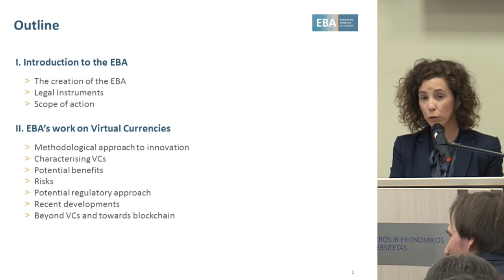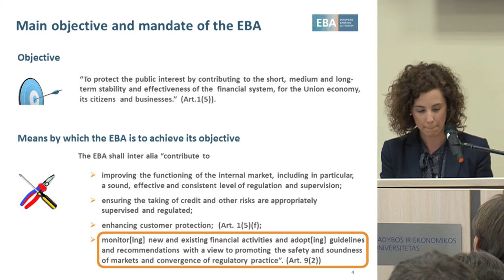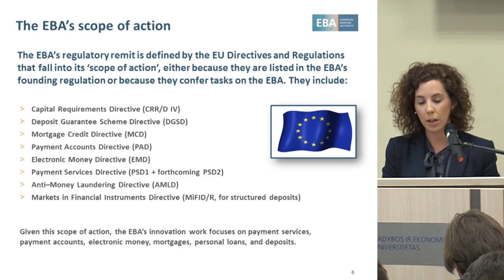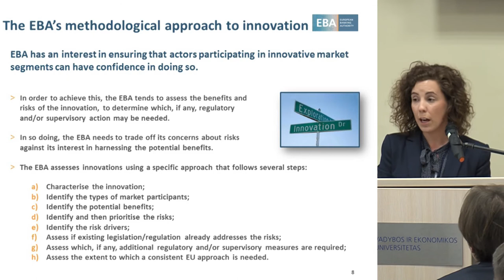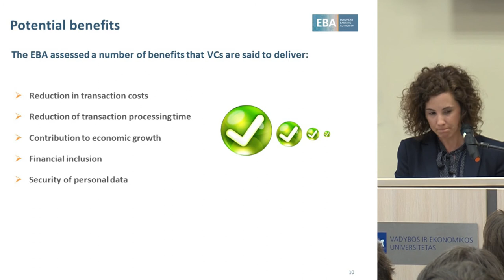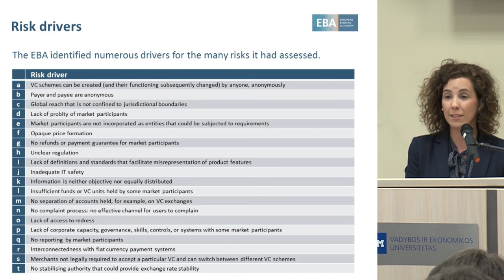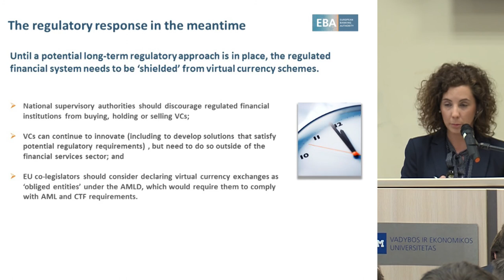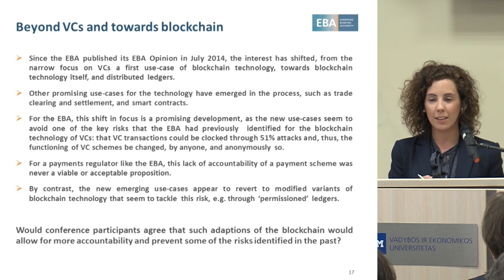A regulator’s view of virtual currencies as the first use-case of blockchain technology